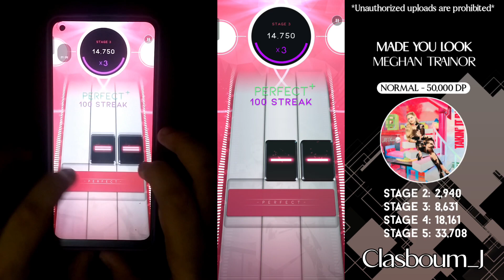BEATSTAR | Made You Look (Normal) 50k Diamond Perfect // Handcam + Taps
Player Tag:
Sephiam#2 (main)
Clasboum#1 (Secondary)